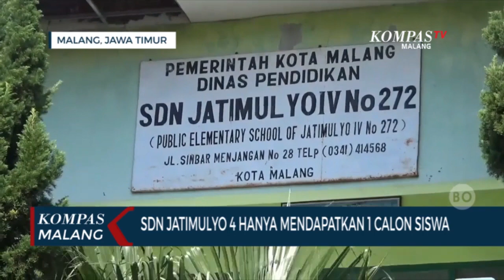PPDB, SDN Jatimulyo 4 Hanya Mendapatkan 1 Calon Siswa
MALANG, KOMPAS.TV - SD Negeri Jatimulyo 4 Kota Malang hanya mendapatkan 1 calon siswa selam ppdb tahun ini.

Diantara sekian banyak sekolah dasar yang membuka penerimaan peserta didik baru atau PPDB di tahun ajaran baru ini, SD Negeri Jatimulyo 4 Kota Malang menjadi salah satu sekolah yang kondisinya cukup memprihatinkan sejak PPDB dibuka serentak. SDN Jatimulyo 4 Kecamatan Lowokwaru ini hanya mendapatkan 1 calon siswa dari pagu yang disediakan 28.

Nur Faida, Plt Kepala SD Negeri Jatimulyo 4 mengatakan, bahwa sejak dibukanya pendaftaran memang hanya ada 1 calon siswa yang mendaftar. Perpanjangan masa pendaftaran pun dilakukan oleh pihak sekolah agar ada penambahan calon siswa yang mendaftar.

Ia sendiri tidak mengetahui pasti penyebab minimnya minat sekolah di SDN Jatimulyo 4. Namun jarak antar sekolah yang berdekatan diduga bisa menjadi penyebab minimnya calon siswa di beberapa sekolah termasuk SDN Jatimulyo 4.

"PPDB meskipun saat ini kita ada penambahan untuk yang offline kita SDN Jatimulyo 4 masih mendapatkan 1 siswa," Kata Nur Faida.

Pihak sekolah sendiri akan berkonsultasi dengan Dinas Pendidikan Kota Malang terkait kekurangan jumlah siswa di sekolah dasar ini.